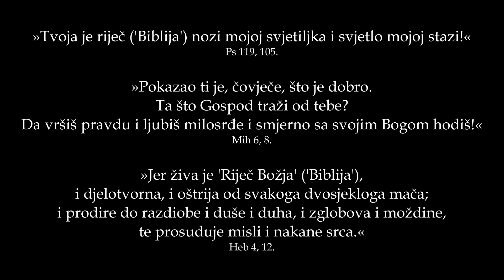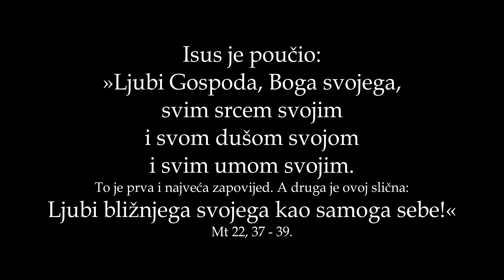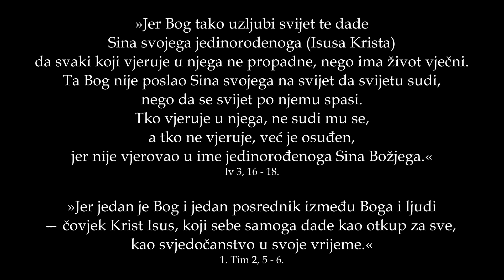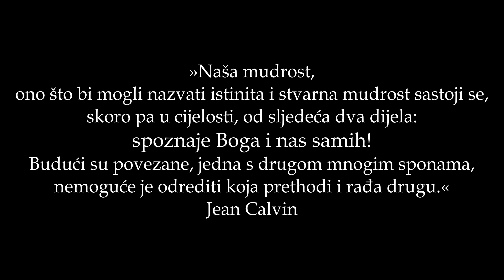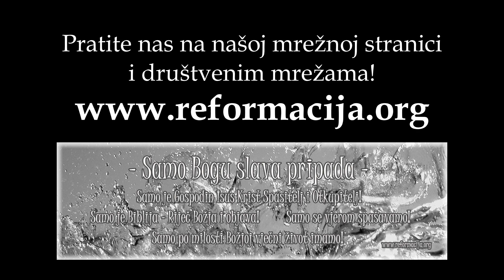Biblijska reformacija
Pozdravni video
Hvala na praćenju i pretplati!